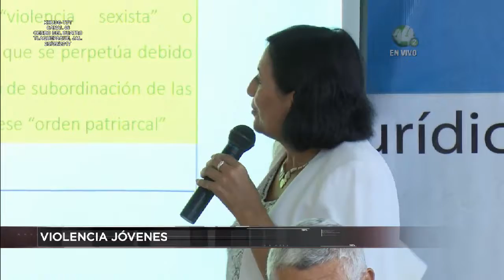Corte 44 | Se firma convenio con el objetivo de prevenir y combatir la inseguridad en la ZMG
⚡ Con el objetivo de coadyuvar en la prevención del delito y en el combate a la inseguridad en la ZMG, la Agencia Metropolitana de Seguridad (AMS) y la Asociación Nacional de Tiendas y Autoservicio y Departamentales (ANTAD) firmaron un convenio este viernes.

⚡ VIOLENCIA JÓVENES
La inseguridad es alentada por un sistema judicial corrupto, en el que no hay castigo para el 98% de  los funcionarios que se corrompen, expuso el director de Canal 44, Gabriel Torres Espinoza al participar en el Foro " El Contexto de Violencia en Jalisco y el Involucramiento de los Jóvenes".